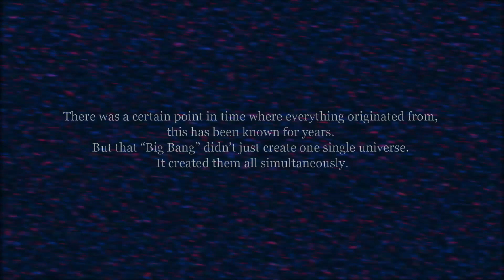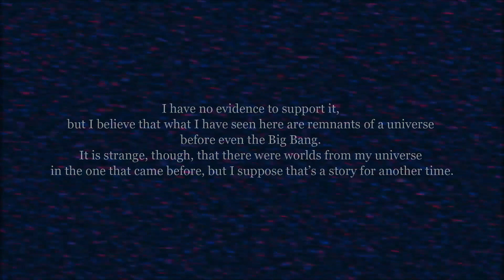Audio_Log_237.mp4